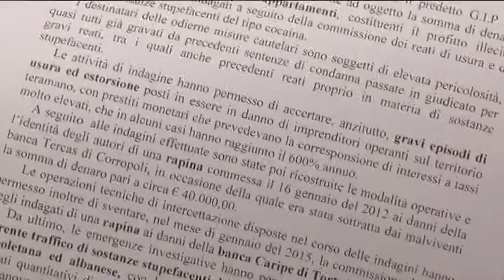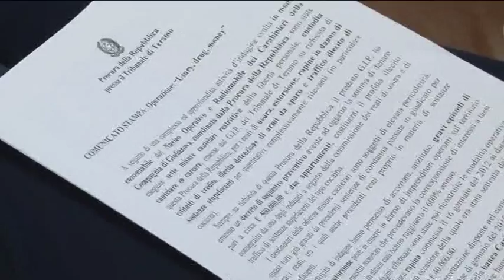Operazione Usury Drug Money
Sette ordinanze di custodia cautelare in carcere per usura, estorsione, rapina ai danni di istituti di credito, detenzione illecita di armi e traffico di stupefacenti, in particolare cocaina, e due appartamenti sequestrati per un valore di 500mila euro. È il bilancio dell'ultima operazione condotta dai Carabinieri della compagnia di Giulianova